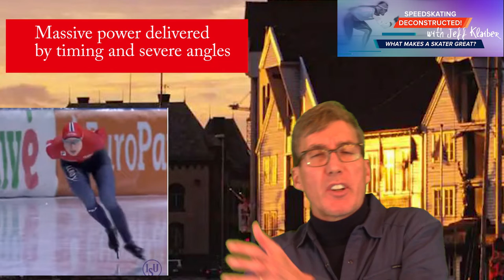Jordan Stolz & Ragne Wiklund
Rising stars show how it's done in World Cup